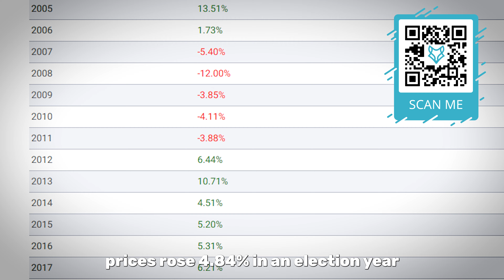Selling Your Home During Election Year: Here’s What the Numbers Reveal!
📢 Will the Election Affect the Sale of Your Home? 🤔🏡

Every election season, the same question pops up here in NOVA—will it impact your home sale? Well, here’s the scoop! 💡 According to the Case-Shiller Home Price Index, home prices have actually increased by 4.84% during election years 📈 compared to 4.44% in non-election years! So no need to panic! 😅

Yes, things may slow down a bit 🐢 about 3 months before the election as people play the waiting game, but those sales still happen! 🏡💥 They just shift to after the election when people realize—hey, the world’s still spinning! 🌎

But what if there’s a change in administration? 🤷‍♀️ Well, we’ve got two camps: 1️⃣ Folks already living here aren’t going anywhere. 2️⃣ Out-of-staters might not buy because NOVA is a little pricier. 💸 But they’ll likely rent!

At the end of the day, the real estate market doesn’t live or die by the election. The real players? Interest rates, unemployment, and housing starts! 🔑

So don’t get caught up in the election hype. Ready to sell? Don’t wait! 🚀

✨ Call Donna Chong with the Fox Homes Team for a personalized analysis today! ✨